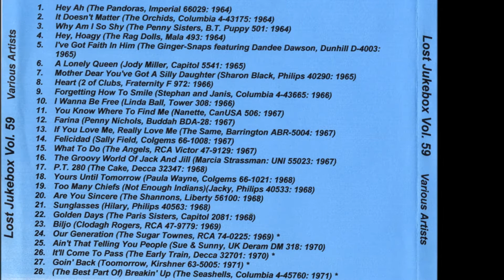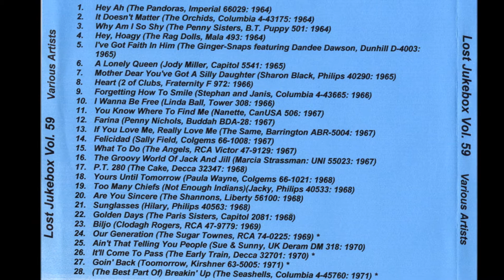Dandee Dawson & The Ginger Snaps - I've Got Faith In Him 1965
From Jeffrey Glenn's Lost Jukebox Volume 59 (Girl Group Sound) - 05

The Ginger-Snaps – The Sh-Down Down Song (You Better Leave Him Alone) / I've Got Faith In Him
Label: Dunhill – 45-D-4003
Format: Vinyl, 7", 45 RPM
Country: US
Released: 1965